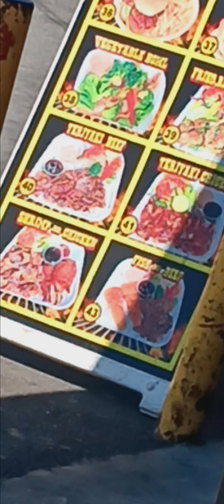HIT THE SPOT #1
Me and the owner go way back 🎮🍁🎬😆😄💜
with  bornlastnight 🐲 and Danny 🐯 N me 🦄 ...